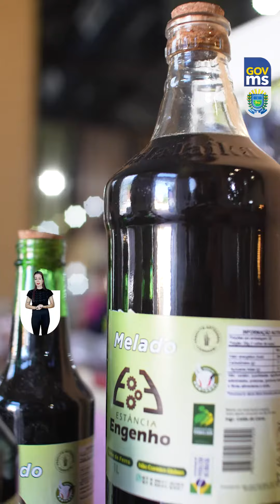Semana do Artesão 2024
Veja como está linda a 16º Semana do Artesão, que segue até o dia 26 de Março, em Campo Grande. 🧶🖼️🎨

Um espaço com artesãos sul-mato-grossenses, gastronomia, oficinas e muito mais. E não pode faltar uma programação cheia de atrações musicais regionais.

Tá esperando o quê? Marque aquele amigo que vai curtir junto com você!